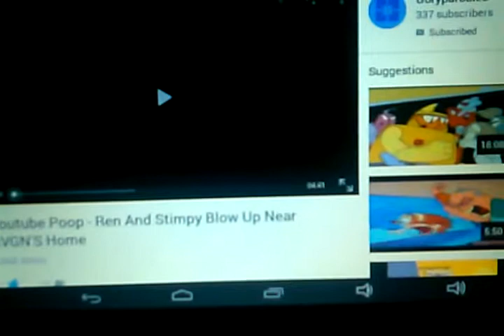Reaction 61:Ren & Stimpy Blow Up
I react to the ren & stimpy blow up near avgn's home youtube poop